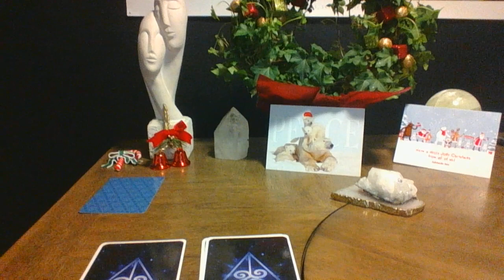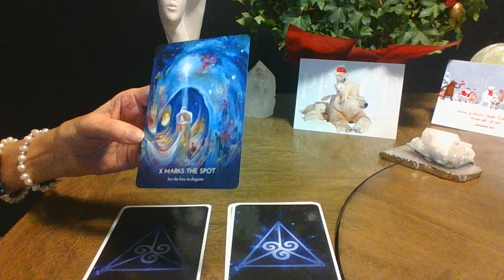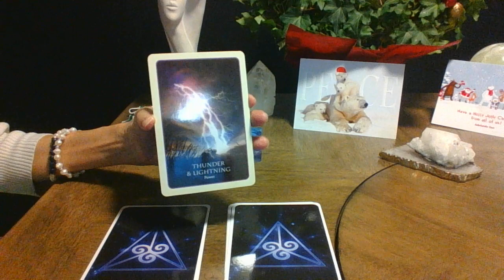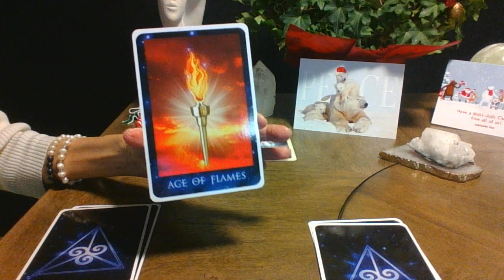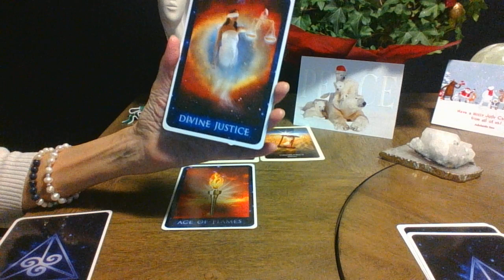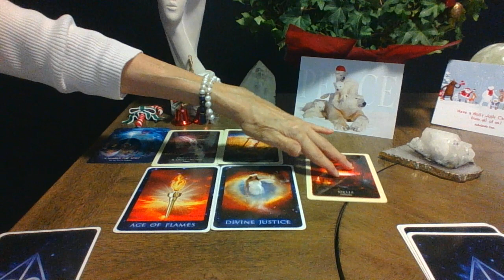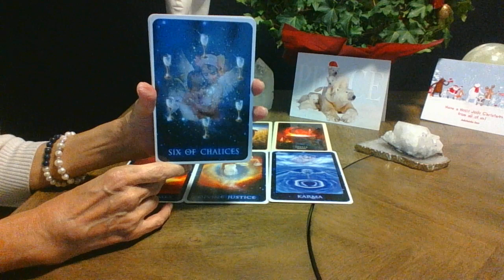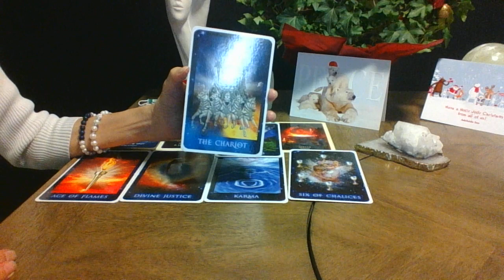Solar Eclipse in Capricorn: YOUR DESTINY is Indeed Unfolding! Embrace the ALCHEMY!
A very powerful Solar Eclipse/New Moon in Capricorn! Embody your inner power, truth, knowledge and transformation. All that you have gained, learned, and experienced thus far is guiding you across new thresholds. You have a choice as we enter 2020 to rise to a new level of consciousness that you have been preparing your whole life for,  or to continue some of the same lessons until you feel ready and confident enough to move to this next level. It's about choices and being honest with yourself and where you feel you are at on this journey. With deep inner honesty and truth, you can only move forward now!

Decks used:
Divination of the Ancients by Barbara Meiklejohn-Free & Flavia Kate Peters
The Heroes Journey Dream Oracle by Kelly Sullivan Walden; Artwork by Rassoili
The Sirian Starseed Tarot by Patricia Cori & Alysa Bartha
I hope you enjoyed this video.  I welcome your support as well.
Additional Resources:
(lectures, attunements, readings, classes).

I've known Soul for over two decades. Along with a concise, powerful newsletter subscribers may access a monthly Zoom connection (a virtual salon) to deep-dive into newsletter content.

Merry Christmas,
Eve